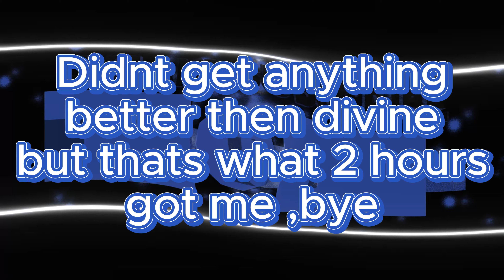🔥New Roblox RNG Game/Average RNG/Roblox/What Can I Roll In 2 Hours???👀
Today il be checking out a new roblox rng game And seeing what i can roll in 2 hours the game is still in dev but it looks great check it out here⬇:

{The game has been updated from the last time i played it}

Join my roblox group:
😜Merch